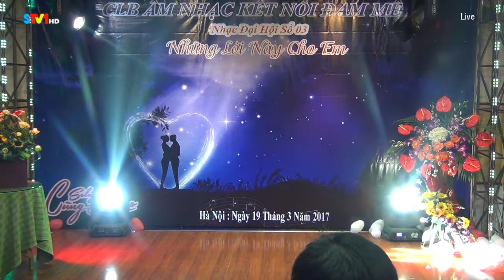Xót Xa - Nguyễn Duy Thống [CLB Âm Nhạc Kết Nối Đam Mê ]